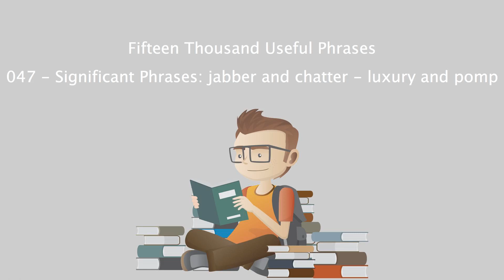Fifteen Thousand Useful Phrases - 047 - Significant Phrases jabber and chatter - luxury and pomp.mp